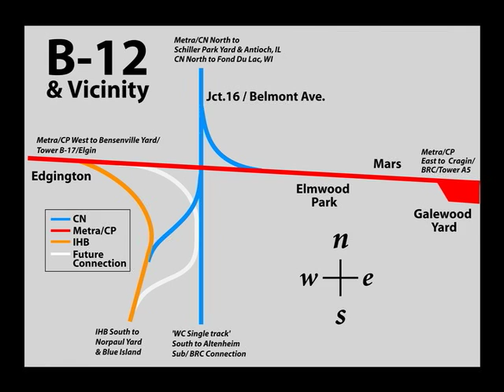Windy City Rails, Vol. 1 B-12 and Turner Junction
Chicago is the busiest rail hub in America. C. Vision Productions takes you there in this multi-volume series covering some of the most well-known and hidden hot spots in Windy City Rails!

Volume 1 visits the Tower B-12 Vicinity in Franklin Park and Turner Junction in West Chicago. B-12 has seen many changes in the years and the action today is just as exciting! Canadian Pacific, Metra, Indiana Harbor Belt and Canadian National are the regulars at B-12. Fallen Flag locomotives from the current railroads make frequent appearances including Soo Line and Illinois Central. Other railroads visit the B-12 area including CSX, Union Pacific, Norfolk Southern and Iowa Chicago & Eastern.

Then it is off to West Chicago. Here, the Elgin Joliet & Eastern's Turner Tower is still in operation as it protects the crossing with the Union Pacific's ex-Chicago & North Western Overland Route. Along with the EJ&E, numerous high horsepower Union Pacific trains pound the diamonds at Turner. Metra also uses this route providing a flurry of activity. You will even see Union Pacific's Olympic and United Way locomotives heading up a mixed freight!

Let C. Vision Productions be your tour guide to the best railroading spots in Chicago!

105 minutes, Color/HiFi Stereo sound and professional quality!
Videography and photos by Marshall Beecher